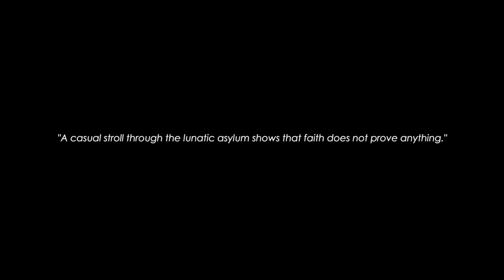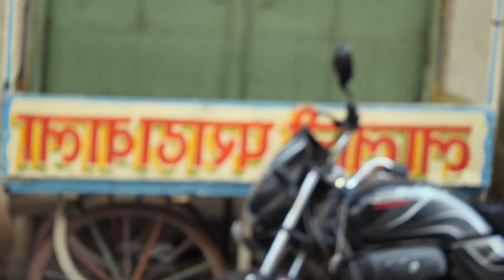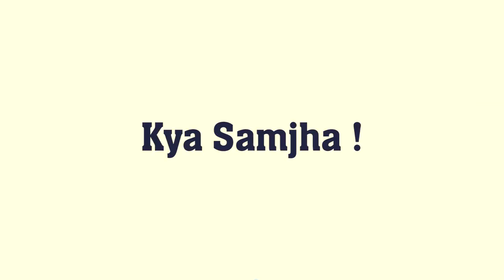Kya Samjha!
A short film that makes you think about existentialism and the philosophy of god in a strange way.

starring Manish Jain

Written and Directed by Shubham Tiwari and Amol Thakore

Produced by Dipesh Tiwari

Shot and Edited by Shubham Tiwari

Additional Tracks :
Negotiation's Over by OGRE.

With special thanks to:
Salim Bhai
Sourabh Bhatnagar